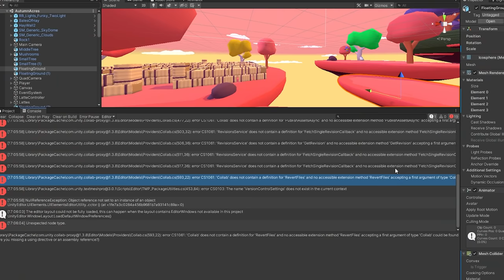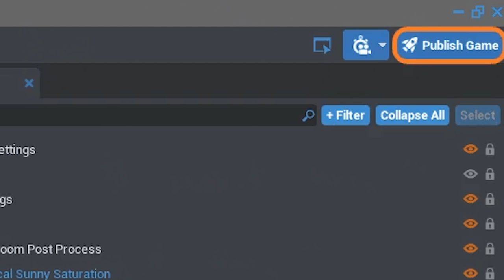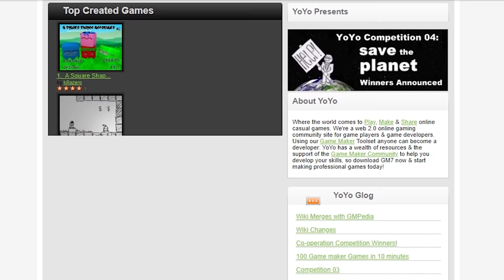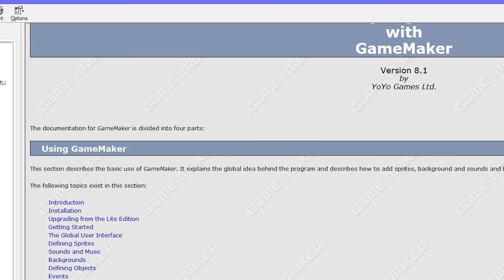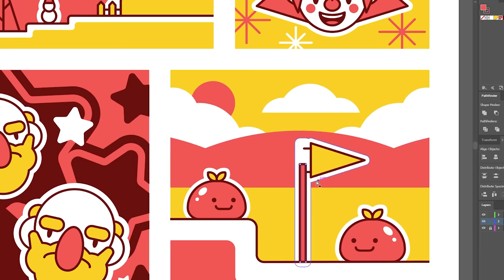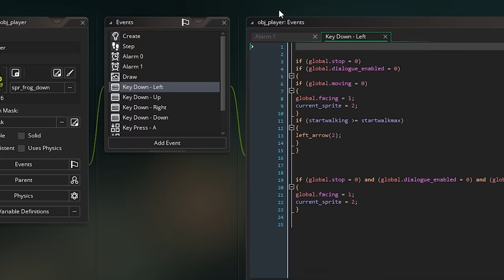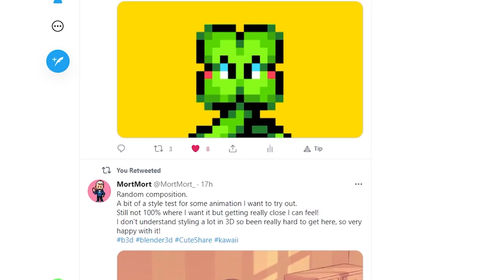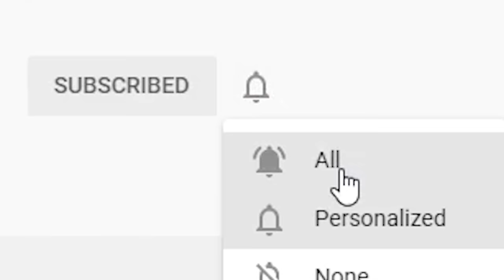How I Learned to Create GAMES (No School Required)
Shout out to my boys @ReeceGeofroy & @PolyMars

┈  Who is Goodgis? ┈

I’m a full time Graphic Designer, Game Dev, & Youtuber. I specialize in making cute, colorful games in Godot and telling my story through my videos. I also run my own little game studio called Firith. My dream is to hire my friends and make Firith a full-time job. I’m known for games such as The Keeyp, Wizbirds, Snomes, and Dewdrop Dynasty.

┈ Timestamps ┈
0:00 Introduction
2:14 Childhood Beginnings
3:54 The making of Firith
5:40 The College Years
7:18 The Present

┈ Check out some other cool videos! ┈